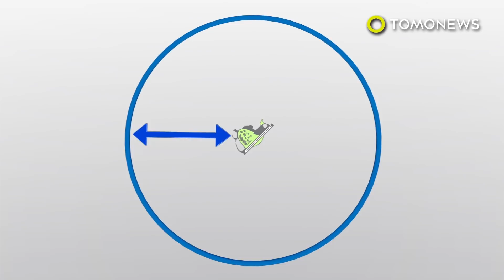China debt-trap diplomacy: China using debt as weapon - TomoNews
CHINA — China has been accused of leveraging massive loans to smaller, developing countries in order to take over assets and construct military bases in said countries.